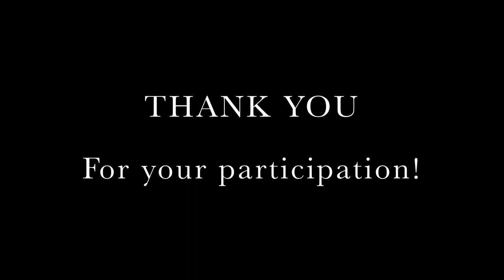Filming Tips - The Language You Speak